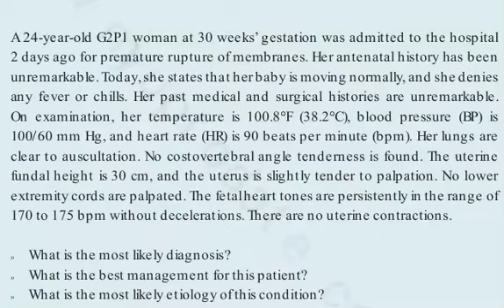CASE 18 | CASE FILES OBSTETRICS AND GYNECOLOGY